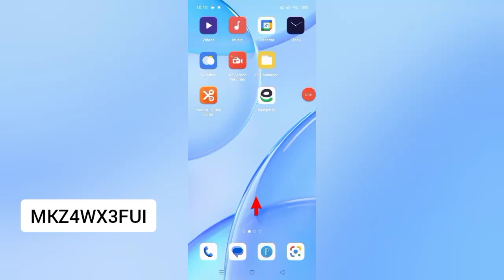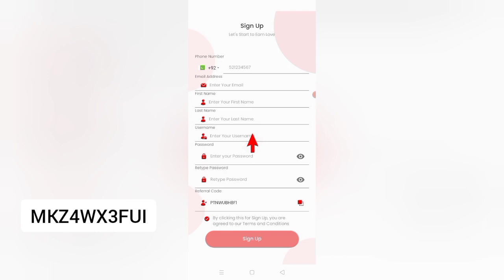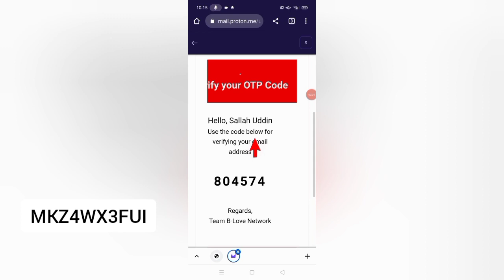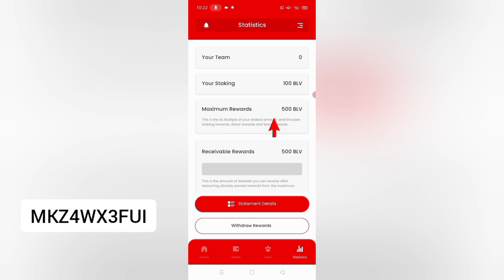blove network ka account kaise banaye | blove network account create problem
your queries solved:
1. blove network account banane ka tarika

2. blove network account kaise banaye

3. blove network account

4. blove network account create

5. blove network account problem

6. b love network active kaise kare

7. blove network account delete kaise kare

9. blove network account create problem

10. blove network account open

11. blove network activate